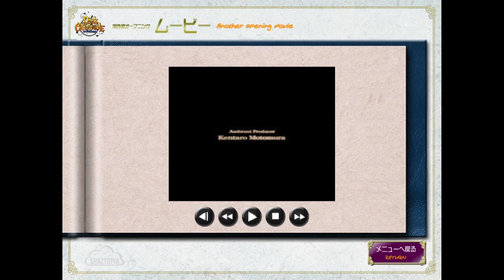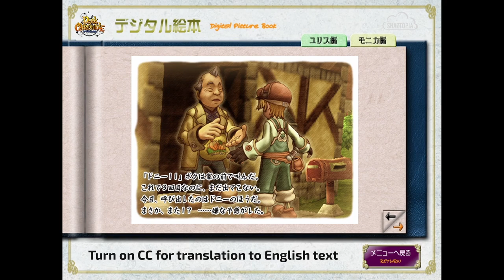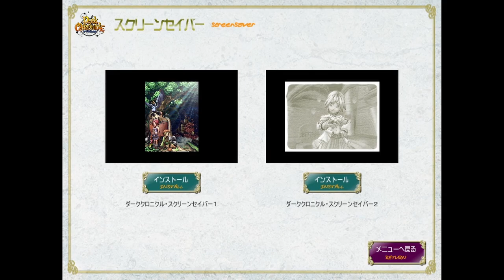Dark Cloud 2 - Art Book CD and Prequel Deep Dive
The Dark Chronicle art book that was published by Soft Bank in 2003 came with this CD.  There's a few interesting things on this CD, and a lot of art that you probably recognize.

This CD also has the prequel stories for Max and Monica in Dark Cloud 2 (Chronicle).  These are canon and the only instance where their stories were told ahead of time.

On 1/12/21 Adobe hit the kill switch on their flash player, so the file on the CD can't be played on the latest version anymore, making the content on this CD possibly lost media.  Using older flash versions still might work though.  I wanted to preserve it for everyone to see before it was too late!

Turn on CC for the Prequel Story Subtitles
Translation by Kai, Hiddencastle, & The Dark Cloud Compendium

Chapters
Intro: (0:00)
Another Opening Movie: (0:46)
Dark Chronicle Prequel (Digital Picture Book): (3:17)
Wall Papers: (16:42)
Screen Savers: (17:02)

Music Credits
Dark Chronicle OST music composed by Tomohito Nishiura
Published by Scitron Digital Content Japan & Sony JP